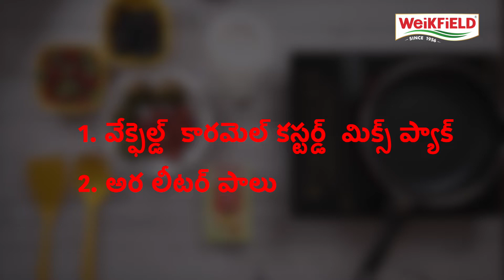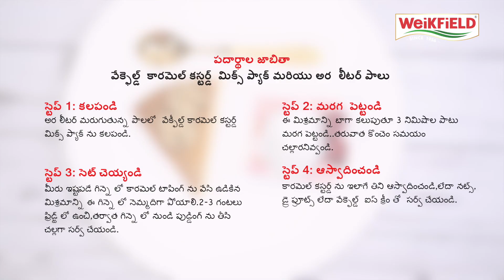Weikfield Caramel Custard Recipe in Telugu| వేక్ఫెల్డ్‌ కారమెల్ కస్టర్డ్ | తయారు చేయడం ఎంతో సులభం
Looking for a delicious caramel custard recipe to end your meal with? You’re just at the right place! With the Weikfield Caramel Custard Mix, get ready to delight your taste buds in just few simple steps! Hurry now and enjoy your mouth watering treat!